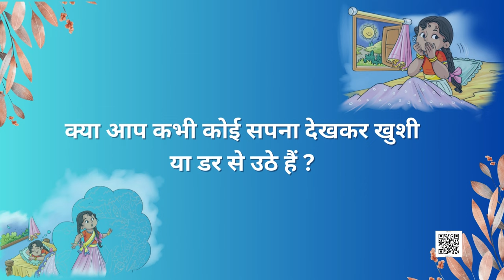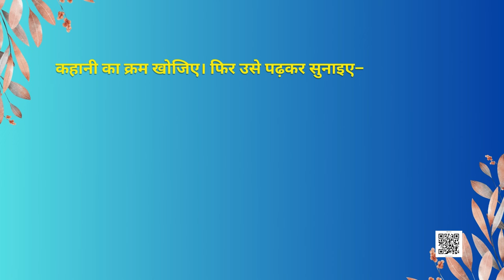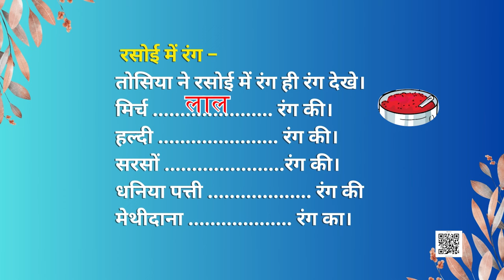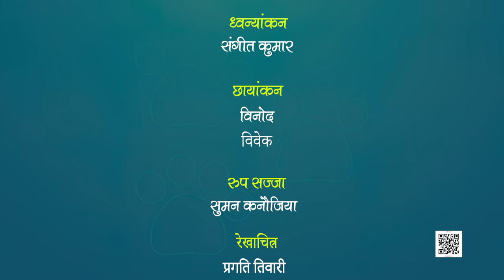NCERT कक्षा-2 Hindi पाठ- तोसिया का सपना